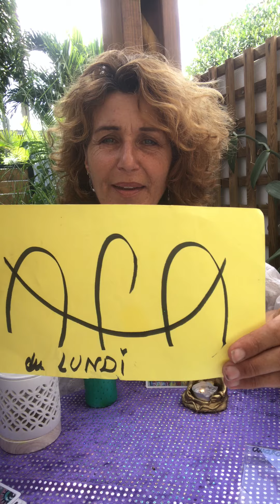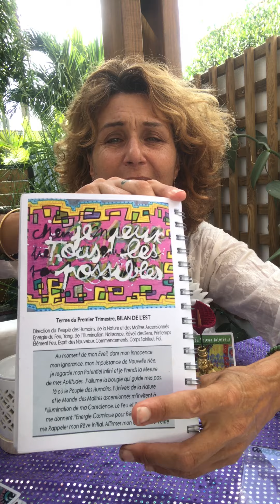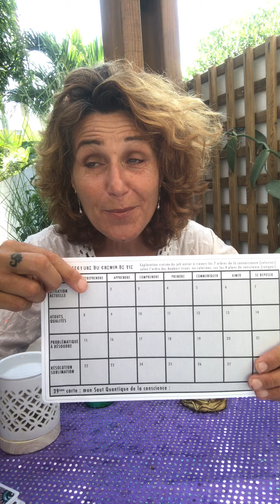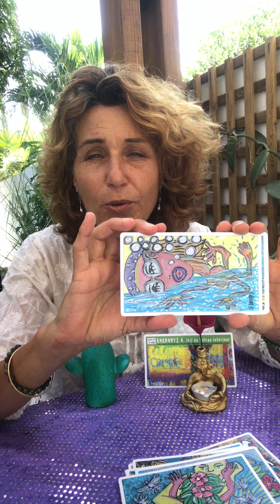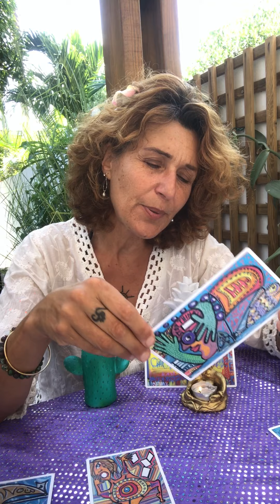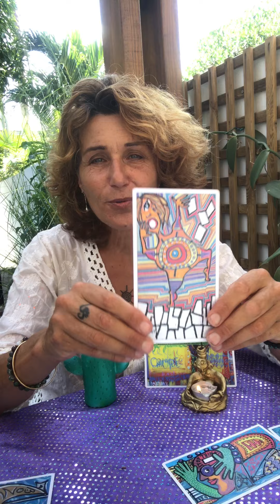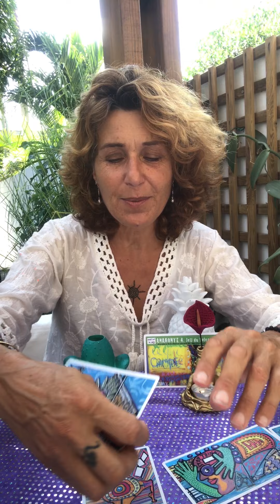AFA 14 en partance pour votre Sainte Terre !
En ce lundi de Paques, 14ème Chronique AFA de l'année 2021, je vous invite à prendre votre bâton de pélerin et d'aller à la rencontre de votre Terra Sainte...

A travers l'allégorie des trois jours saints où Jésus, symbole de l'Amour universel et de l'Amour de Soi, prend son dernier repas entouré de ses 12 (lunes ? !) apôtres, , choisit celui qui va le défaire de son enveloppe charnelle pour le délester de son Ego, de sa persona, et accéder à une conscience supérieure,
nous voici au moment de la résurrection et de l'ensemencement de notre Nouvelle Terre, ce nouvel être que nous sommes invités à devenir à chaque fois que nous rencontrons ce cycle éternel de mort et résurrection...

Avec cette chronique, nous amorçons notre CHEMIN de VIE vers notre Terre Sainte, jusqu'au lundi de Pentecôte, qui nous parle en première semaine, d'ENTREPRENDRE
les semaines suivantes exploreront ainsi notre jardin de la connaissance, Apprendre, Comprendre, Prendre Place, Communiquer, Aimer, puis Se reposer, jusqu'à ce lundi de Pentecôte symbolisant l'arrivée de l'Esprit Saint, notre éveil de conscience...

Nous sommes aussi dans les enseignements des Lunes, au moment du Bilan de l'Est, de nos potentiels, qui nous demande de faire le tri de nos aptitudes pour commencer ce nouveau chemin, qui prend racine à la prochaine nouvelle lune du 12 avril, première nouvelle lune de l'année zodiacale 2021, après l'équinoxe du printemps.

Enfin,  tirage avec le Jeu Anakonte du Volcan Intérieur, dessiné à la Réunion en 2018 et relié aux blessures de notre Enfant Intérieur :

La coupe : QUEST - ETOCH
activer la légèreté d'être dans un monde où je suis accompagné par l'Invisible
Situation actuelle QUEST, encore ;-)
Atouts : ZOLPT force de notre capacité d'analyser même dans les moments de lâcher prise
Problématique : VOYAT abandonner nos croyances qui ne sont plus parts de notre Vérité
Solution : BOZEM : nous relier à la vérité que connaît notre Enfant Intérieur.

Pour commander votre exemplaire (Petit format 20 euros, Moyen format à Colorier 30 euros, Anakontes illustrés de 30 à 60 euros selon format, tous signés et numérotés sous étui plexi)

Réédité en 2015 en version coloriable et en trois formats, il est décliné en couleurs à travers les Anakontes, série de jeUx coloriés par Anaka.
Dans cette collection a vu le jour en 2017 l'Anakonte d'Artistes, redessiné et colorié par 29 artistes de la scène française.

Dans cette playlist, vous trouvez des pistes pour vos propres tirages du Jeu Anakart, avec des tutos et exemples,
et pour en savoir plus, entretiens à distance ou en présence avec anaka pour le décodage